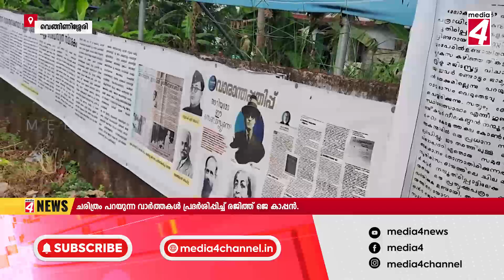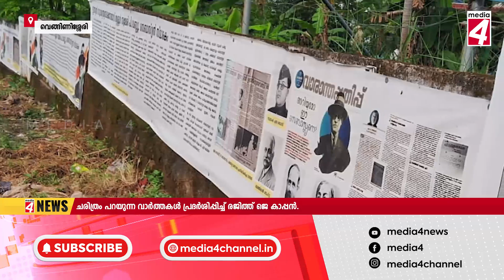ചരിത്രം പറയുന്ന വാർത്തകൾ പ്രദർശിപ്പിച്ച് രജിത്ത് ജെ കാപ്പൻ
ഗാന്ധിജിയ്‌ക്കൊപ്പം പ്രവർത്തിച്ച സ്വാതന്ത്ര്യ സമര സേനാനി
പൂവത്തിങ്കൽ സെബാസ്റ്റ്യന്റെ ചരിത്രം പറയുന്ന വാർത്തകൾ പ്രദർശിപ്പിച്ച് രജിത്ത് ജെ കാപ്പൻ.